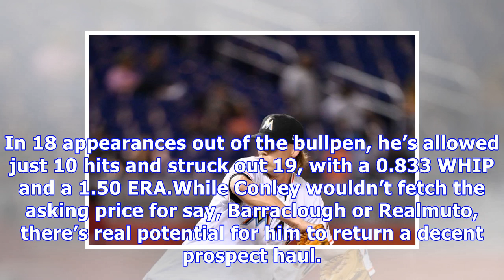Miami marlins trade rumors: adam conley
MIAMI, FL – JUNE 27: Adam Conley #61 of the Miami Marlins gives up the go ahead homerun in the eighth inning during the game against the Arizona Diamondbacks at Marlins Park on June 27, 2018 in Miami, Florida. (Photo by Mark Brown/Getty Images)It should come as no surprise that J.T. Realmuto, Justin Bour, Dan Straily, and Starlin Castro would be trade acquisition targets for contenders. Miguel Rojas, Derek Dietrich, Kyle Barraclough, Drew Steckenrider, Brad Ziegler, and Adam Conley will also gen...